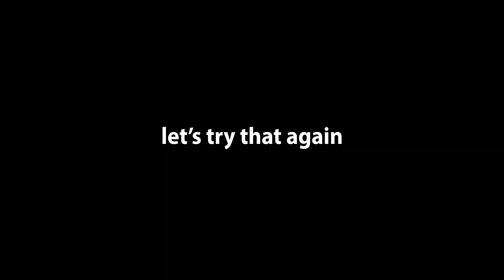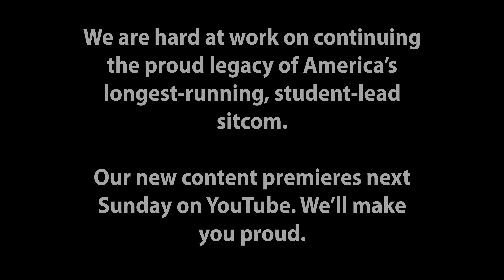SaveTheShoW - Thank You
Over the years, the worn-down, green bar set has increasingly become unstable to hold up and safety hazards for the cast and crew. The bar has been a large part of The ShoW's story for a long time, so in 2020, we intended to ask the university for the funds to build a new bar set, but due to some errors, we were not able to get the money in time for our upcoming semester's content (or maybe at all).

I think I speak for all when I say thank you for helping continue a tradition. Your selfless support helped continue a record-holding legacy, and we're forever grateful for how passionate you are to see our success. We won't let you down.

Our content begins airing next week Sunday here on YouTube. Get ready for a whirlwind of new styles, new tastes, and a plethora of exciting characters. We can't wait for you to see it.

P.S. Sorry Kimberly Ann, we had a really nice quote from you but comedy is comedy...